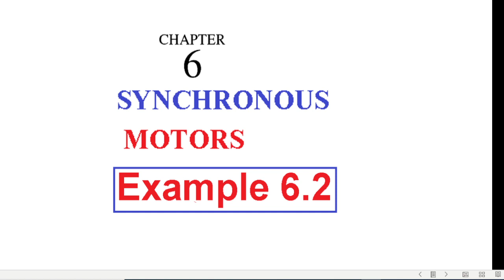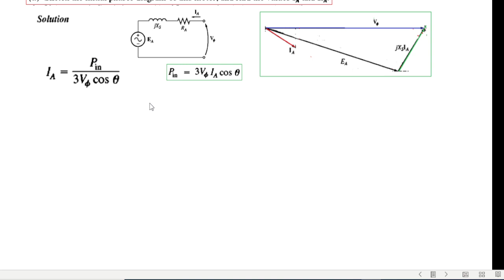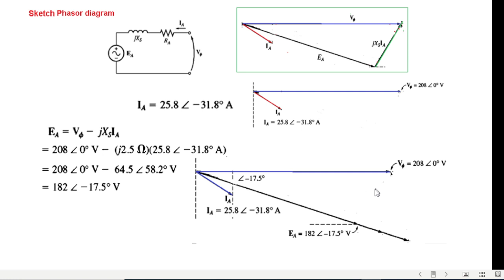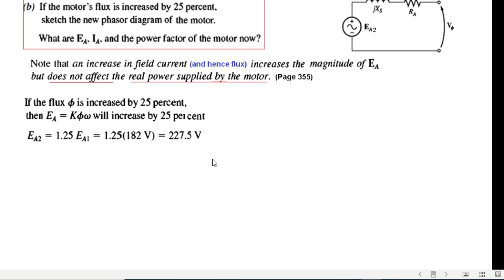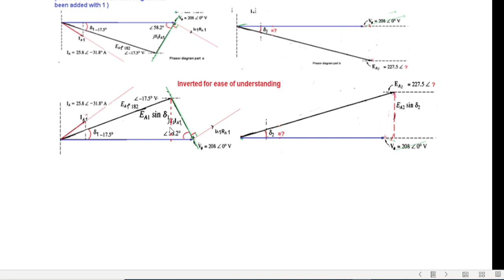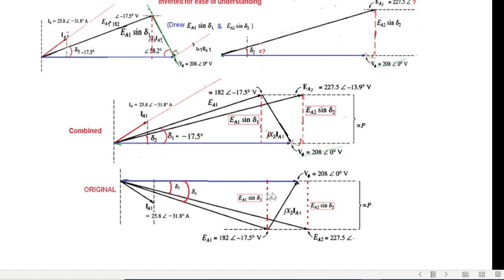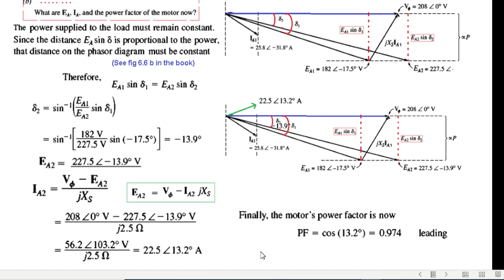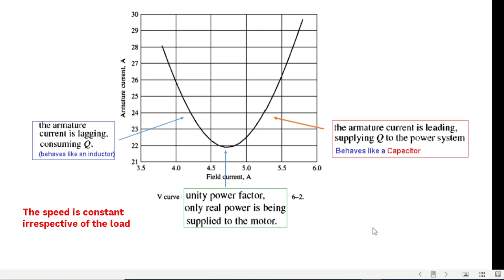(Bangla) EM || Example 6.2 || Synchronous Motors || Equivalent Circuit || Phasor Diagram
EM 6.2 (Chapman)(Bangla)   ||  Example 6.2
এই ভিডিওটি বাংলা ভাষায়

The 208-V, 45-kVA, O.8-PF-Ieading, Delat Connected, 60-Hz synchronous motor of the previous example is supplying a 15-hp load with an initial power factor
of 0.85 PF lagging. The field current I" at these conditions is 4.0 A.
(a) Sketch the initial phasor diagram of this motor, and find the values IA and EA.
(b) If the motor's flux is increased by 25 percent, sketch the new phasor diagram of
the motor. What are EA, lA, and the power factor of the motor now?
(c) Assume that the flux in the motor varies linearly with the field current I". Make
a plot of IF versus IA for the synchronous motor with a IS-hp load.